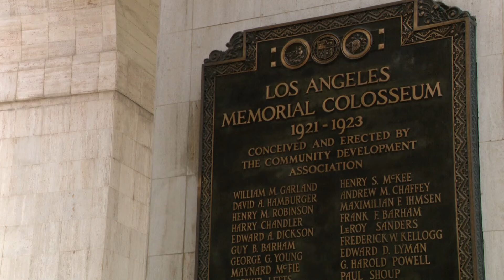LA Coliseum to host Olympic events in 2028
Los Angeles will use one of the most iconic venues in the country that has a history with the Olympics.

9NEWS (KUSA) is located in Denver, Colorado.